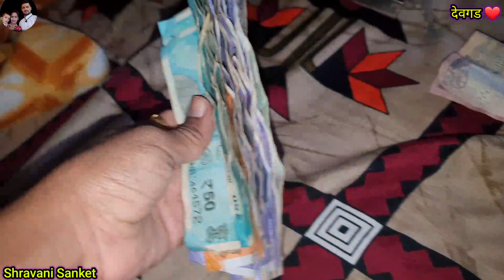बाबूचा डबा फोडला आणि आम्ही हैराणच झालो | स्वरला आम्ही दिल सरप्राईज गिफ्ट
हे चॅनेल फक्त आमचं नसून तुम्हा सर्वांचं आहे.
विडिओ पाहणारा प्रत्येक जण आपल्या कुटुंबाचा भाग आहे.

आपल्या कुटुंबातील प्रत्येक सदस्य आपापल दुःख विसरून नेहमी आनंदी रहावा, यासाठी विडिओ मार्फत आपणा सर्वांना सुखाचे काही क्षण देण्याचा नक्की प्रयत्न करू.

आपल्या चॅनेल वरती तुम्हाला कोकणातील निसर्ग सोंदर्य, कोकणातील चालीरिती, रूढी, परंपरा, शेती, कोकणातील रेसिपी, खाद्यपदार्थ, प्रवास, भटकंती असे बरेच विडिओ पाहायला मिळतील.

तुमच्या सर्वांच्या सहकार्यामुळेच आम्हाला वेगवेगळ्या प्रकारचे विडिओ बनवण्यासाठी प्रोत्साहन मिळत.

अशीच तुमची साथ नेहमी आमच्या सोबत असुद्या.

🙏धन्यवाद 🙏

आपल्या चॅनेल वरती viral झालेल्या विडिओ

1. कोकणातील लग्नानंतरचे खेळ 😳😄

2. कोकणातील व्हाळावरचे मालवणी गजाली

3. जीवदानी आईच्या दर्शनाला निघालो ट्रेन मधून 🙏🏻

4. कोकणातील लग्नसोहळा  कोकणातील लग्न 🥳🎉

5. कोकणातील लग्नाचा पाचपरतावन, नवऱ्याचे बूट कोणी लपवले

6. साक्षी वाहिनीच्या शेतीत कुर्लेनी पडल्यानी घळ

7. कोकणातील साखरपुडा

8. कोकणातील हळद

9. बायकांपेक्षा भारी आमच्या भाऊची फुगडी

10. कोकणात आलेलं टोक्ते वादळ

तुमचे आवडते श्रावणी संकेत आणि स्वर 🙂